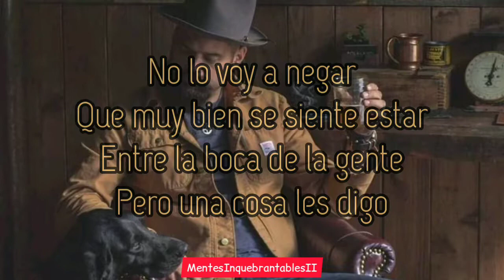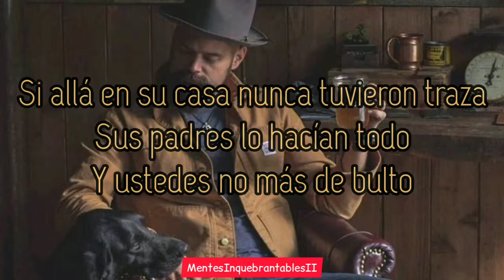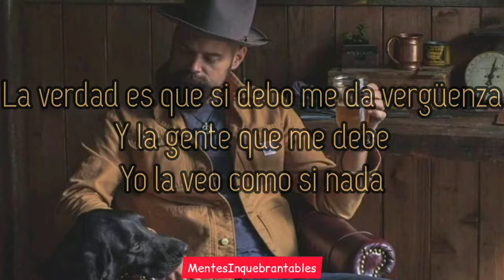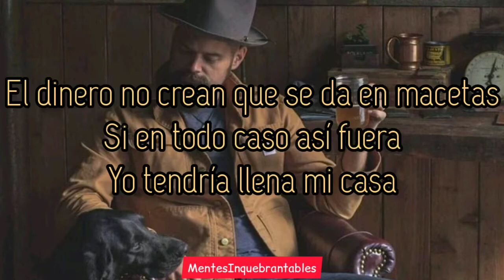AMISTAD Y PESOS GERARDO DIAZ